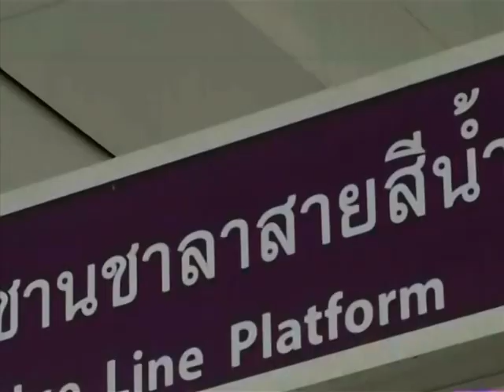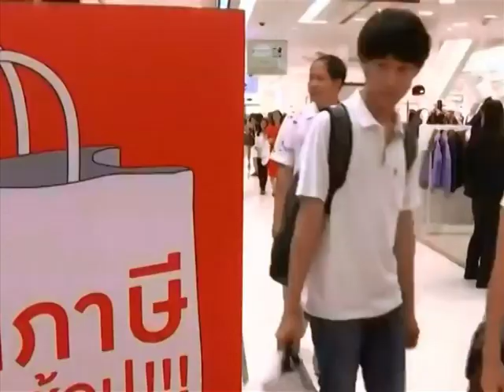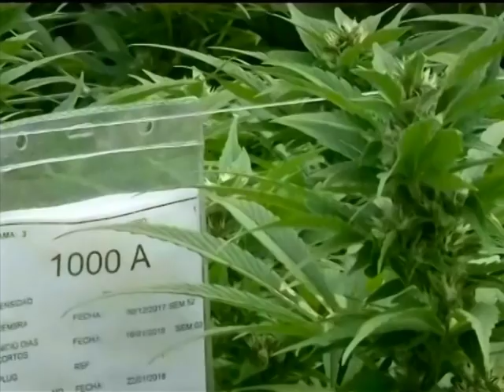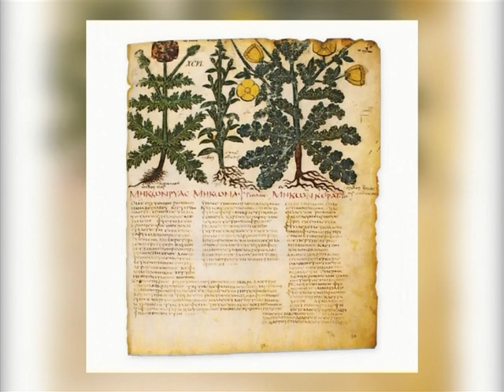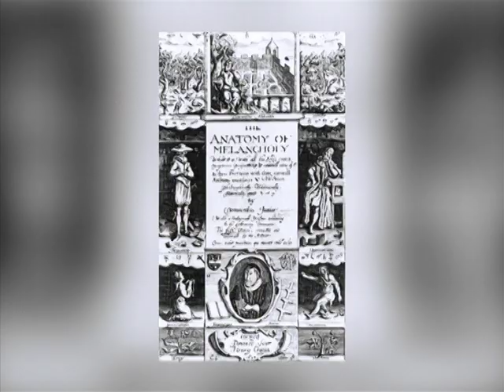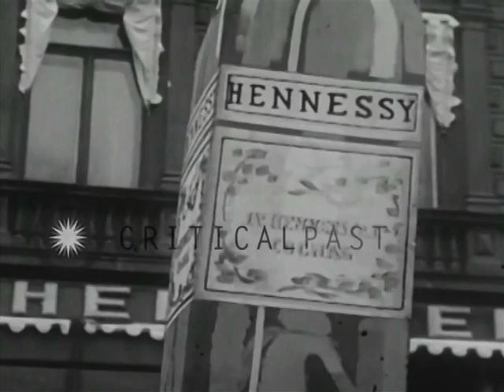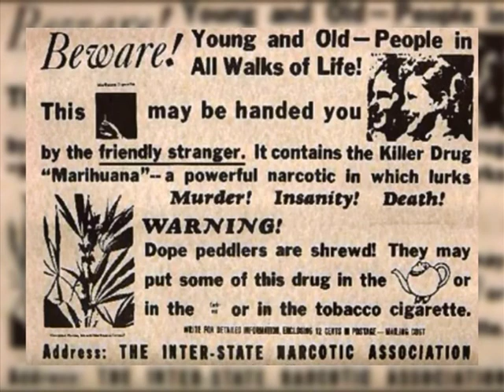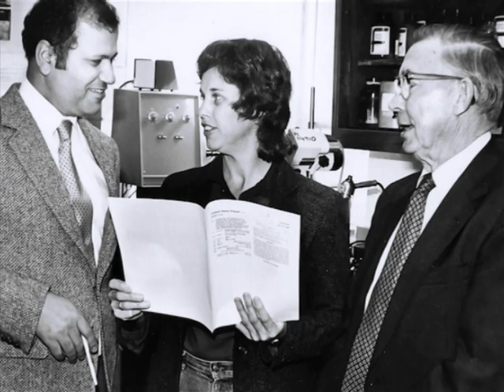รายการชั่วโมงข่าวเย็น (2/2) | 18-11-62 | PEOPLETV